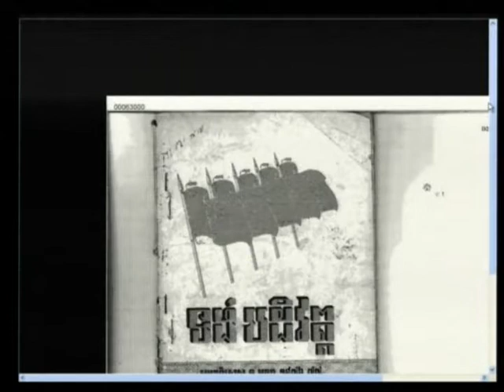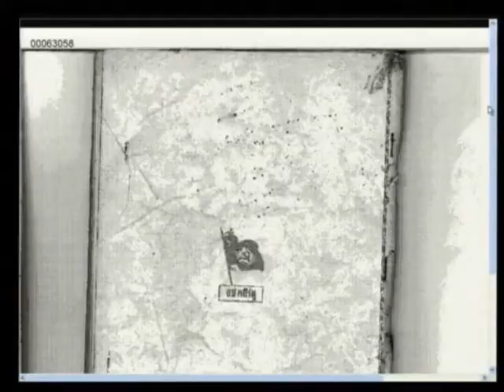Roman Yun 2012 01 10 S1 FL KH Pub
Roman Yun